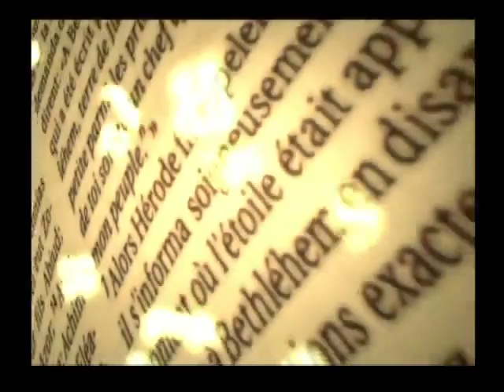Prédication B. Cassard 07.07.2012